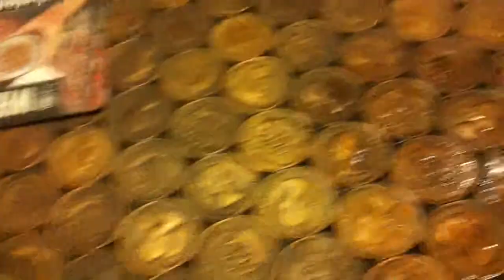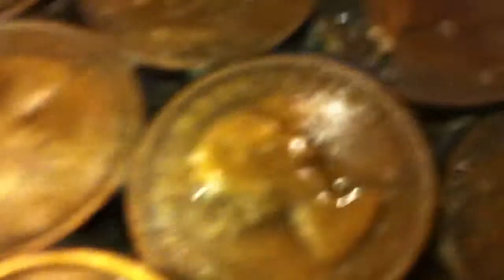The Weirdest Train Noises! ~\ Blog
Address:
Indoor Market, Unit 77.
Salop Street,
Wolverhampton,
WV3 0SG